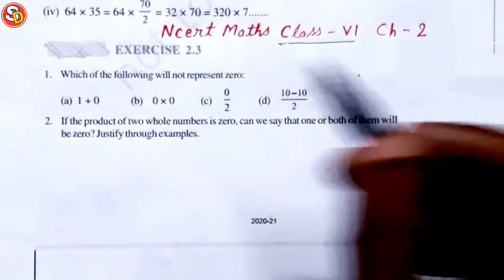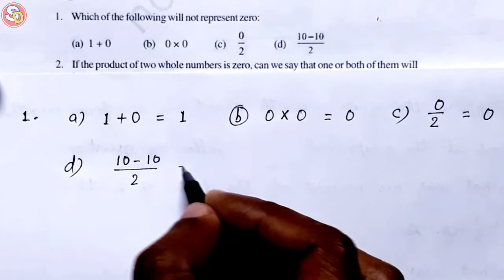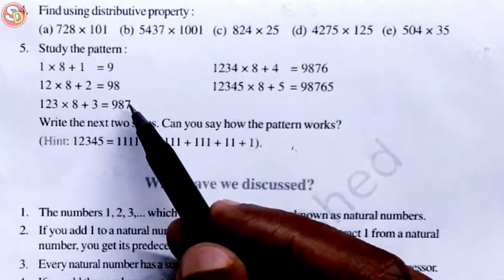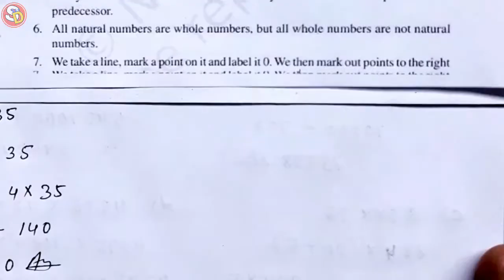Ex 2.3 Ncert Maths Solution Class 6 Ch 2 Sarswati Shishu Vidya Mandir सरस्वती शिशु विद्या मंदिर